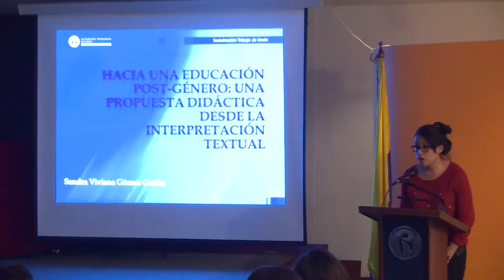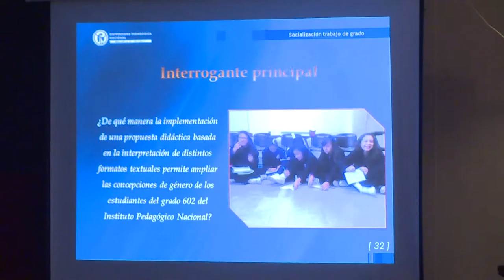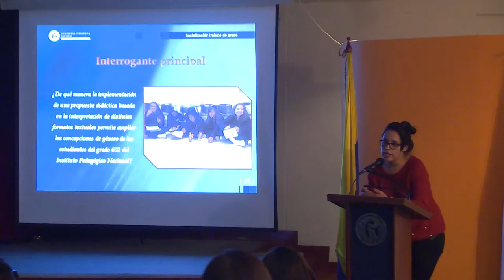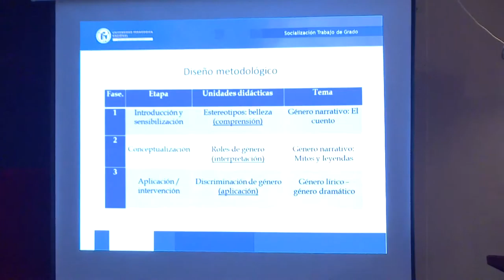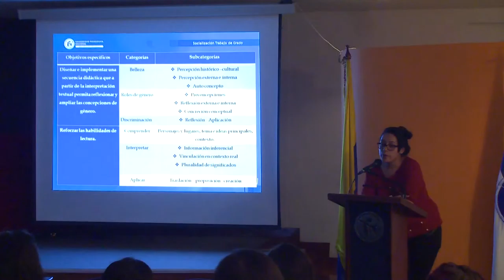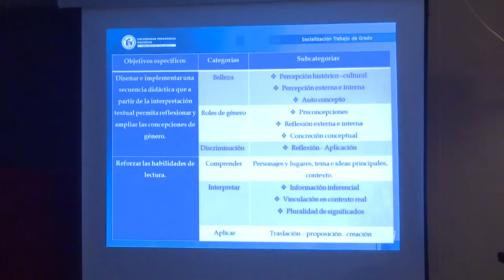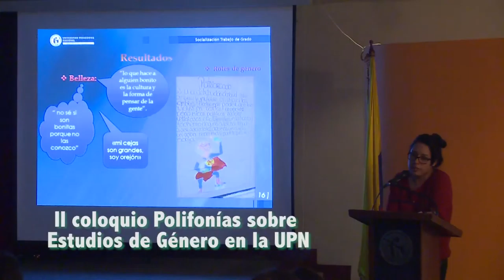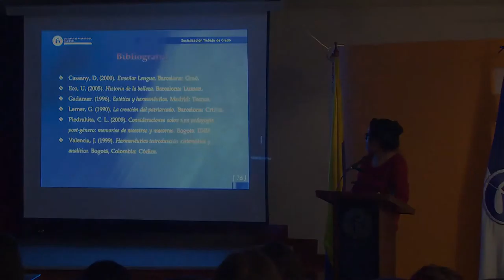II coloquio Polifonías sobre Estudios de Género en la UPN parte 10